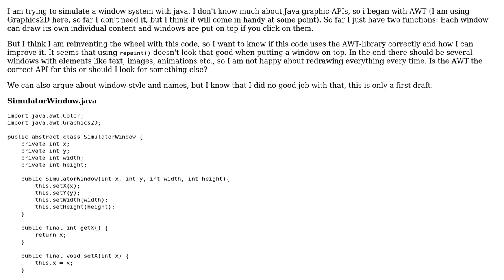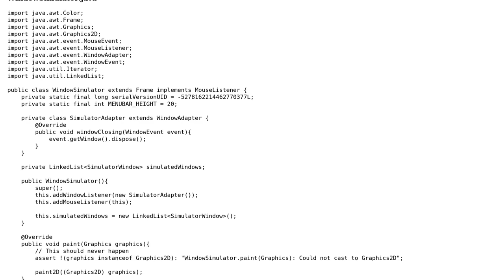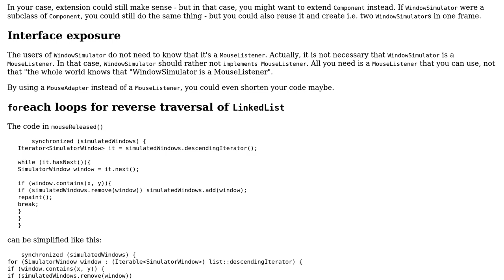Code Review: Drawing own windows with AWT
With thanks & praise to God, and with thanks to the many people who have made this project possible! | Content (except music & images) licensed under CC BY-SA | Music | Images & others | With thanks to user Sirac user Jamal user Christian Hujer and the Stack Exchange Network Trademarks are property of their respective owners. You are responsible for your own actions.